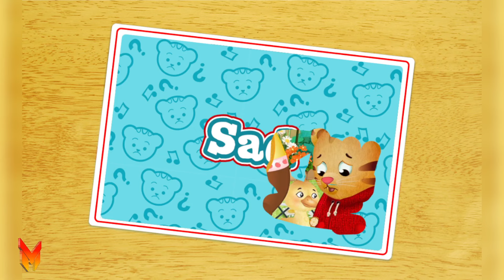Daniel Tiger Neighborhood Games and Stories Episodes 1896